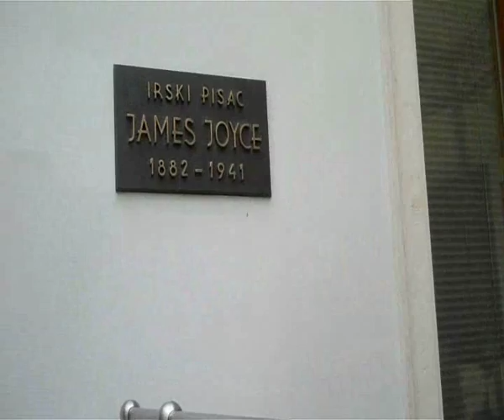2012 G17 PULA